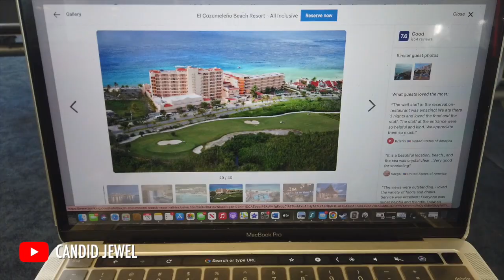Cozumel, Mexico Is Great Place To Visit If You Are Retired 🤷🏾‍♀️ | Mexico Vlog | Love in Ghana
Hope you enjoyed my Cozumel trip more than I did lol. Wonder where I'm going next 👀
It won't be Mexico.

Single ladies :) You looking for love? You interested in dating a Ghanaian ? Let's talk about it.

Work with me!